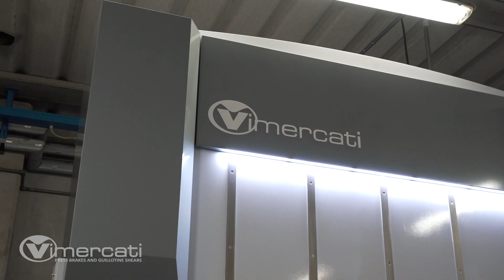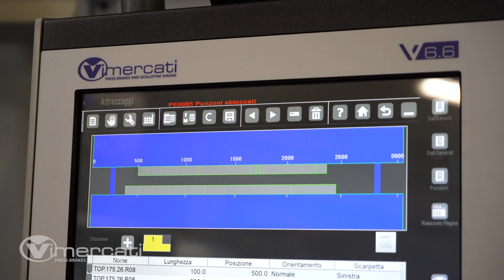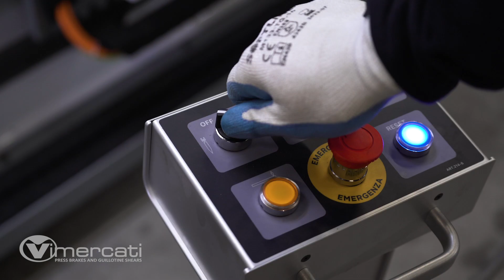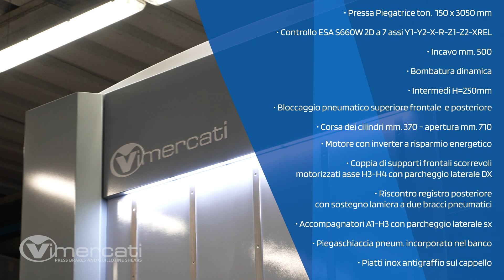Una pressa piegatrice customizzata - Case History LA MINCIOTECNICA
Una pressa piegatrice costruita sulle esigenze produttive del cliente.
In questo video il Sig. SERGIO STRULLATO, titolare dell'azienda LA MINCIOTECNICA, racconta i motivi che l'hanno spinto alla scelta di una pressa piegatrice Vimercati, le soluzioni che ha adottato per rispondere alle sue esigenze produttive e i vantaggi che ha ottenuto.